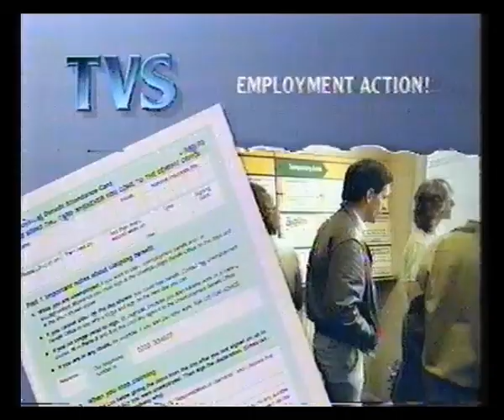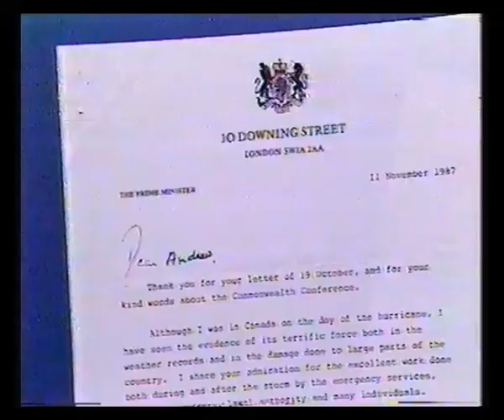TVS Agenda - 1987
26th November 1987 - A full edition of the political programme for the South & South-East